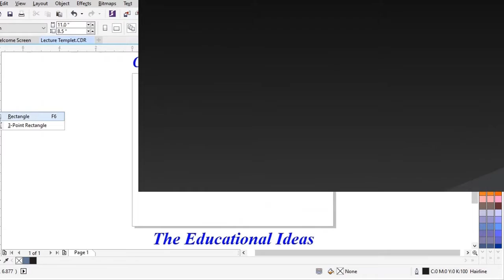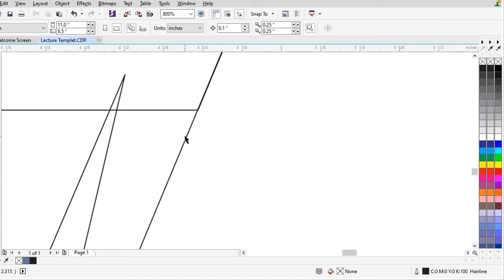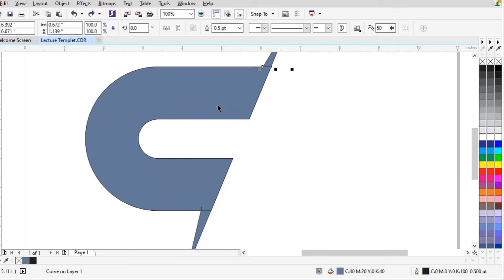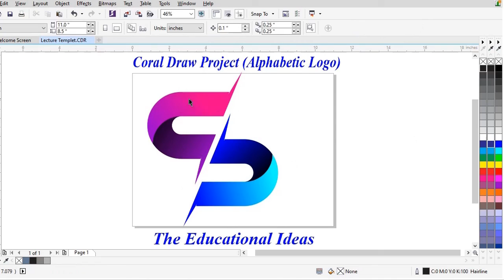Alphabetic logo 1 | Let's Learn to design Alphabetic logo | Coral DRAW | The Educational Ideas